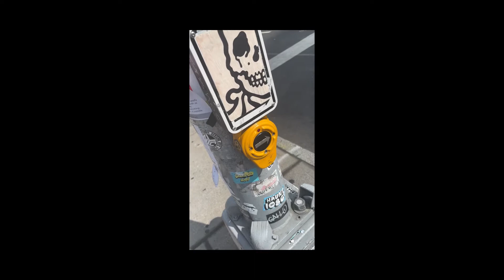Wait ! Musical crossings [re-upload]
I kept hearing this crossing signal in NYC and it felt like it needed some instrumentation. (edit: made some tweaks to the mix and re-uploaded).

Equipment:
Fender American Ultra Telecaster
Fender Jazz Bass
Novation LaunchKey Mini
Focusrite 2i2
Native Instruments Analog Dreams
King of Gear Mini Glitch pedal